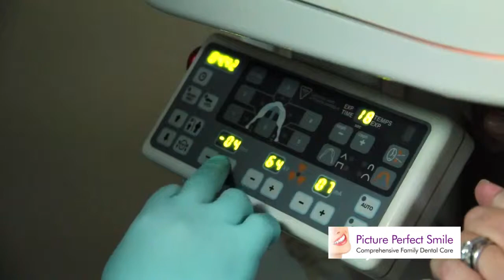Picture Perfect Smile in Little Falls Spot Commercial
Shot by J&R Videography